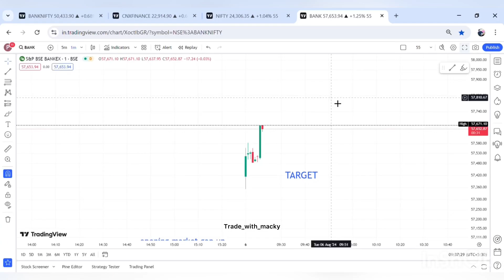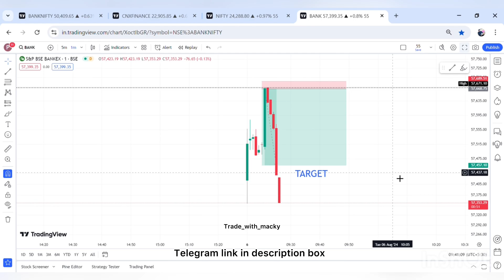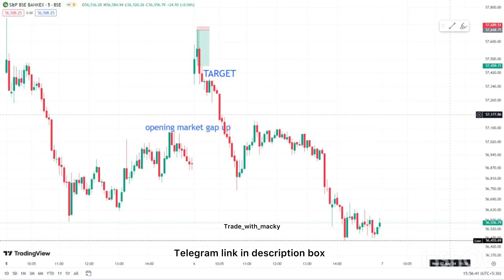Perfect scalping Strategy || Ab Aapko Kamane Se Koi Nahi Rok Sakega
Scalping trade
Scalping kaise kare
Scalping karke kese pesa banaye
Scalping karke pese bana sakte hai kya
Scalping karna kese sikhe
Scalping se amir kese bnane

Trading kese kare
Trading karke amir kese bane
Trading karke kese pese kamaye
Kya trading karke amir ban sakte hai
Trading karne ka sabse best Tarika